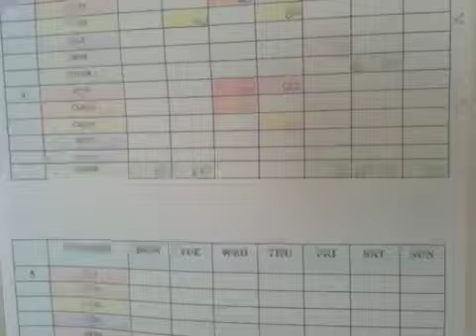New begginings 15 atkins 12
Good week great results..

stickam.. hot 4 halloween pw= H4H2

ps..  dont be looking at my massive spot haha :P